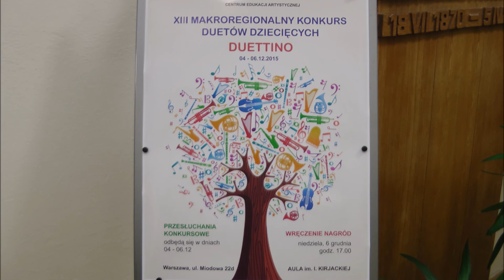duet gitarowy Adamczyk Wardaszka 05 12 2015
Duet gitarowy Krzysztof Adamczyk i Zbigniew Wardaszka
F. Carulli - Andantino G-dur
Sting - Fields of gold